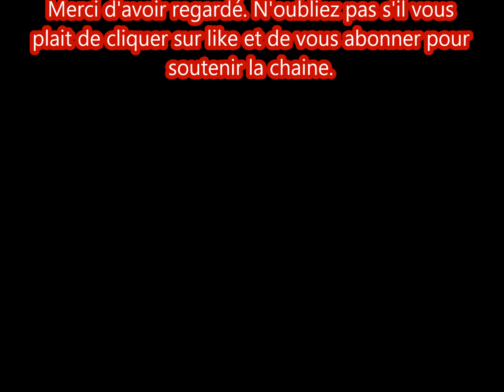Meghan Markle lui a vraiment montré la voie. C'est une evidence. Elle devrait dire merci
Kate Middleton a visité le musé de Victoria et Albert à londres. elle etait rejoint par un groupe de petit. à un certain point les petits lui ont fait ce que l'on appelle un groupe hug.